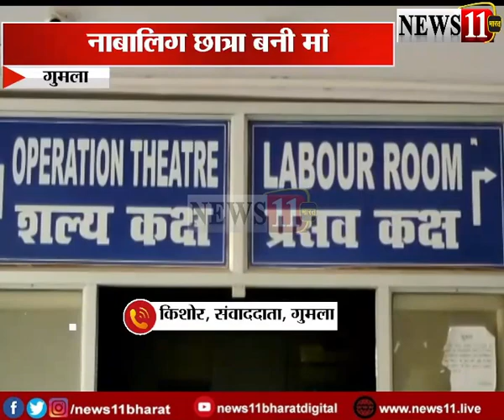नाबालिग छात्रा बनी मां, रिश्तेदार पर ही संबंध बनाने का आरोप